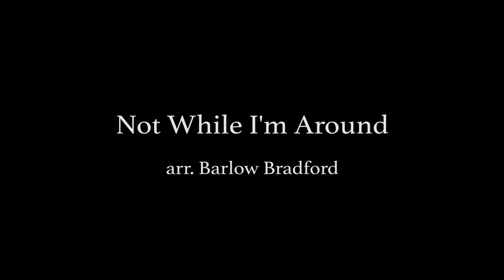Not While I'm Around- arr. Barlow Bradford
The women of the University of Utah Chamber Choir sing Barlow Bradford's arrangement of "Not While I'm Around" from Sweeney Todd. In concert April 2019.

Barlow Bradford, Director

Text:
Nothing's gonna harm you
Not while I'm around
No sir, not while I'm around
Demons are prowling everywhere nowadays
I'll send them howling, I don't care, I've got ways
No one's gonna hurt you
No one's gonna dare
Others can desert you
Not to worry, whistle I'll be there
Demons'll charm you with a smile for a while
But in time
Nothing can harm you, not while I'm around
Being close and being clever
Ain't like being true
I don't need to, I would never
Hide a thing from you
Like some
Not a worry, whistle I'll be there
Demons'll charm you with a smile for awhile
But in time
Nothing can harm you